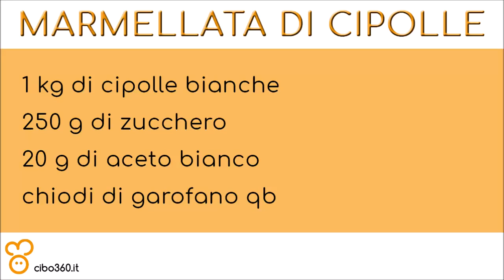Marmellata di cipolle bianche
Marmellata di cipolle: ricetta, abbinamenti, varianti di questa ricetta tipica soprattutto in Calabria e Toscana.

INGREDIENTI

    1 kg di cipolle
    250 g di zucchero
    20 g di aceto bianco
    chiodi di garofano